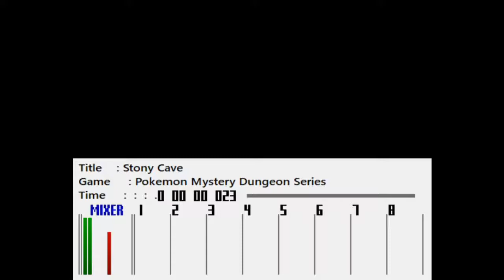SNES Remix - Pokémon Mystery Dungeon Series - Stony Cave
SPC port made by Giftshaven.